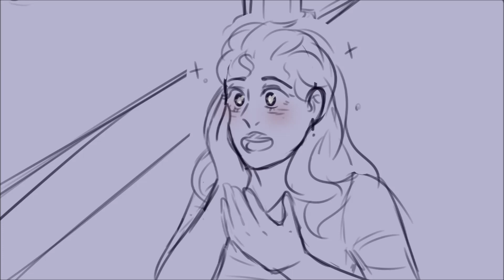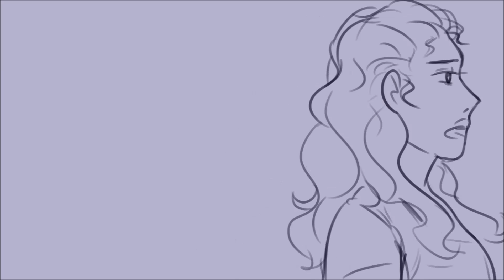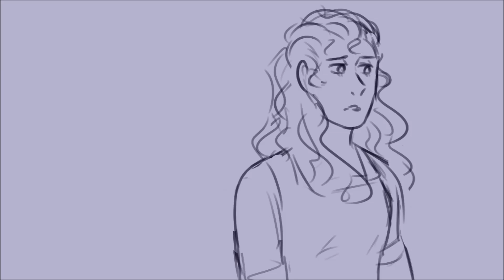Hamilton:Satisfied|Animatic|(RUS SUB)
Да,это перезалив..Да,всё это время вы ждали именно эту анимацию ..простите,что не оправдала ваши ожидания!
Аудио-Hamilton:Satisfied